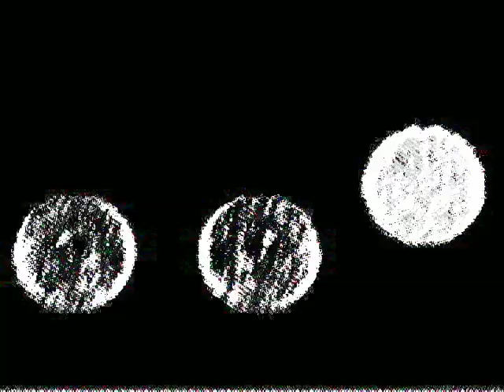STADIUMAGAZINE[C]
WORD86.COM
AL.W©